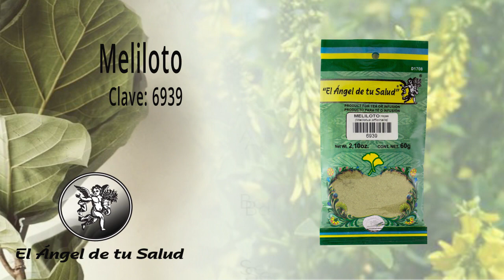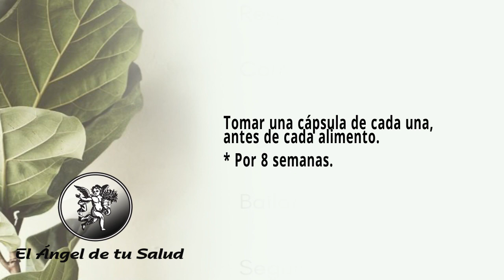FÓRMULA HERBOLARIA PARA TRATAR LAS ÚLCERAS VENOSAS O VARICOSAS